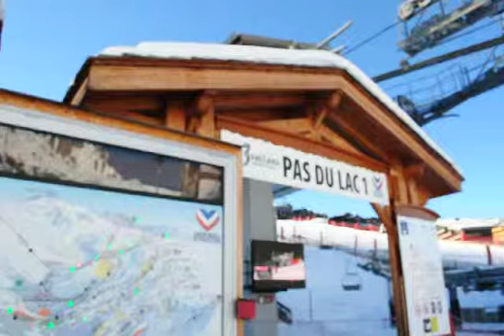Les 3 Vallees, Meribel 3 of 3, Pas Du Lac 1